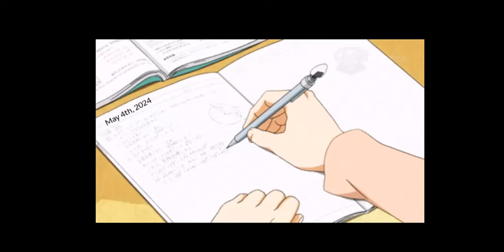Dear Diary - The Inner Thoughts of LIEnette - S1E2